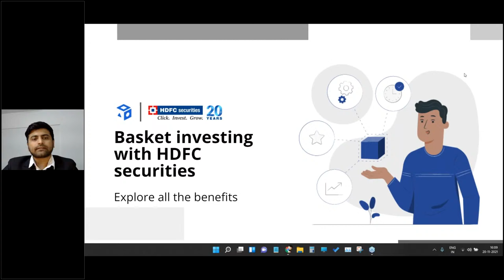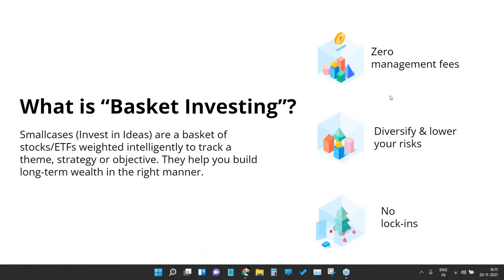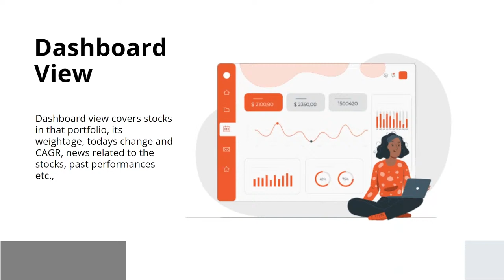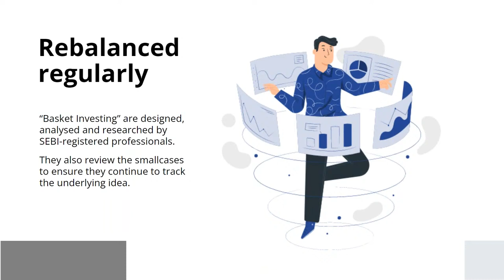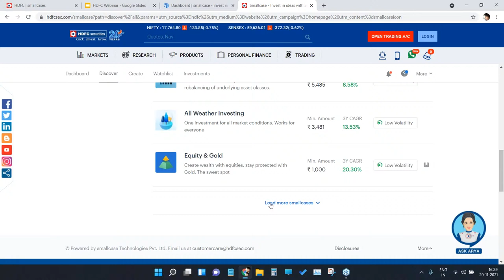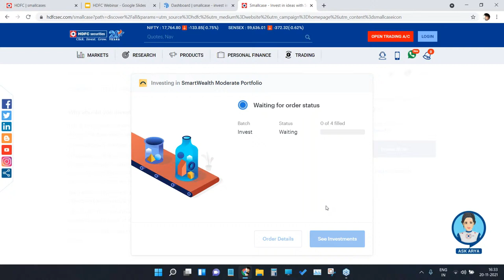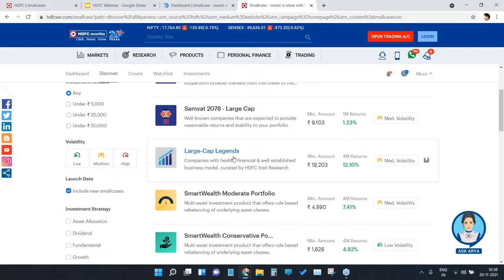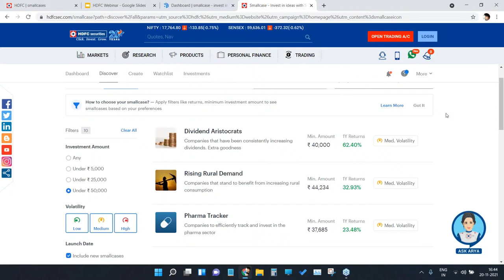Basket Investing on HDFC Securities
Join our exclusive webinar on 'Basket Investing on HDFC Securities' with Pranav Shandilya